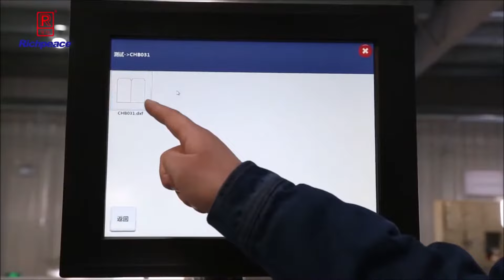Richpeace Laser Cutting Machine with Auto Feeding System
Richpeace Laser Cutting Machine with Auto Feeding System suitable for  small and medium format flexible materials fast and accurate cutting,  with the engraving function, can handle flexible materials, rubber,  wood, the work of the surface compression plate;   Not only such advantages as high precision, smooth running, without action force on material, fine smooth cut, low comprehensive consumption and using cost has laser cutting technique but also features of easy and safe operation as well as simple maintenance. Compared with machinery cutting of the flexible materials, laser cutting machine wears better and maintains much more precise.

RICHPEACE AMERICA
4220 Steve Reynolds Blvd. Suite 14